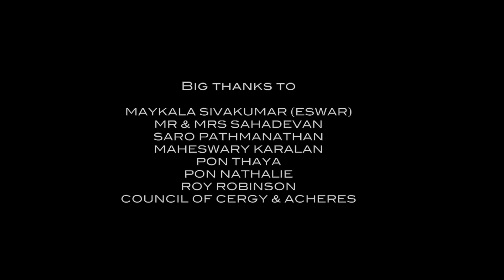Athikaalai aakidichu paa | Musical Short Film| EME Film Studio | Yaal Media | 2014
EME FILM STUDIO Presents
In Collaboration with YAAL MEDIA
DIRECTED BY ESWAR KUMAR & PON KETHARAN
DIRECTOR OF PHOTOGRAPHY & EDITOR PON KETHARAN
CAST
SHARINNI SAHADEVAN
ESWAR KUMAR
SHWETA SIVAKUMAR

MELODY COMPOSED & LYRICS BY
ESWAR KUMAR

MUSIC, MIX & MASTERING BY
SHAMEEL J

SINGERS
SHAMEEL J
SHAMILA
MIDUNASRI

PRODUCED BY
SHWETA SIVAKUMAR
[EME FILM STUDIO]

POST PRODUCTION AT
YAAL MEDIA FRANCE

THANKS TO
MAYKALA SIVAKUMAR (ESWAR)
MR & MRS SAHADEVAN
PON THAYA
PON NATHALIE
SARO PATHMANATHAN
MAHESWARY KARALAN
COUNCIL OF CERGY & ACHERES